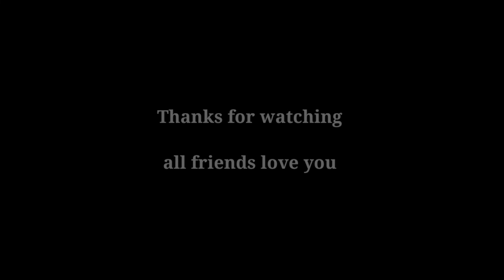How to enjoy Power Tiller?@MRINDIANHACKER